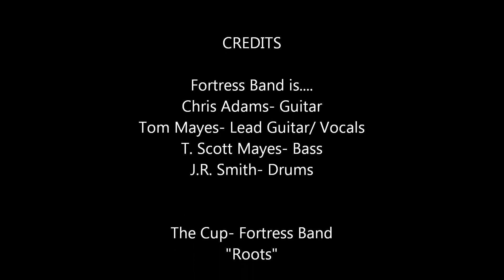The Cup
This was on our 2000 album called "I'm Not Crazy." We re-did it for "Roots." Sounds a bit like Pearl Jam.